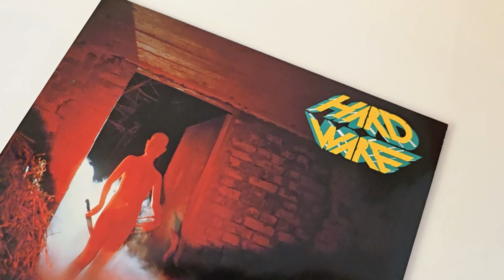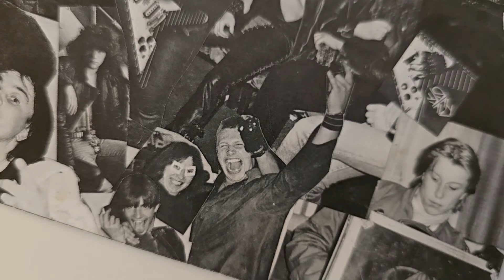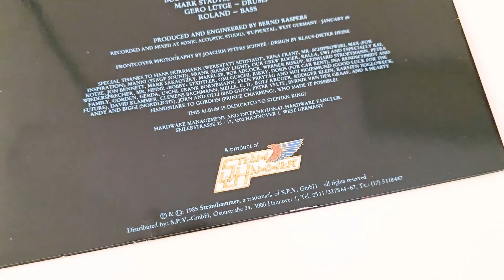Hardware - In Cold Blood | 40 Jahre Steamhammer: Lieblingsplatten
40 Jahre Steamhammer! In unserer Serie "Lieblingsplatten" stellen wir euch einige unserer persönlichen Highlights aus dem Steamhammer Katalog vor.
Weiter geht's mit einem Tipp von Olly, der möglicherweise eher den Hannoveranern bekannt sein könnte, ihn aber besonders geprägt hat: Hardware mit "In Cold Blood"!

Vinyl, Merch und Bundles aus Heavy Metal, Power, Thrash, Hard Rock und mehr findet ihr